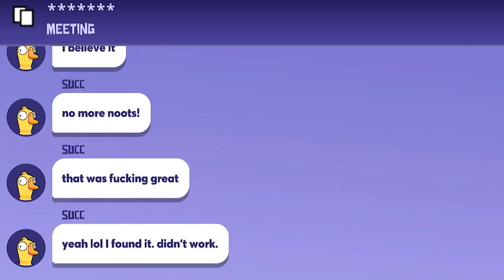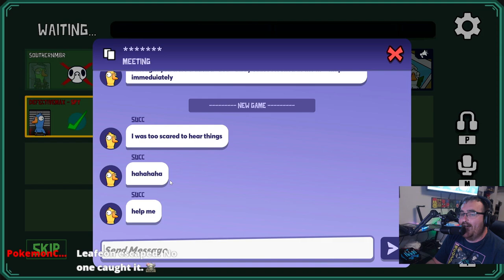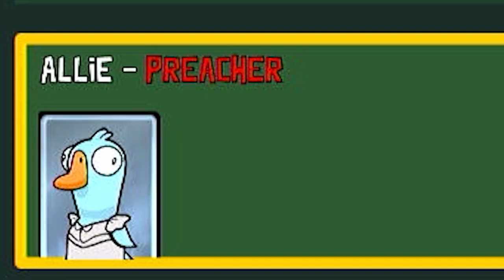Pure Chaos In Goose Goose Duck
Enacting Chaos in Goose Duck.   These games were full of randomness.